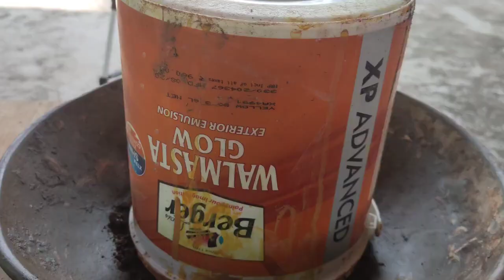|Casting kathak face with wax |12K Dude|